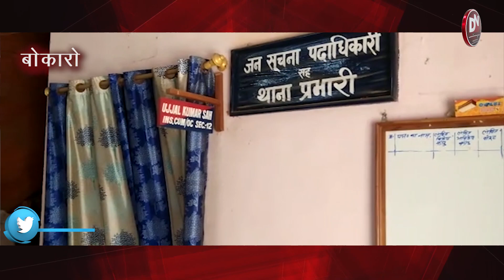बाप समान ससुर ने किया बलात्कार गया जेल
झारखंड के बोकारो जिला अंतर्गत  सेक्टर 12 थाना क्षेत्र के झोपड़ी में रहने वाली नाबालिग लड़की का शारीरिक शोषण करने वाले भाई के ससुर और भाई को पुलिस ने  गिरफ्तार कर लिया ।है

धन्यवाद
टीम दृष्टि